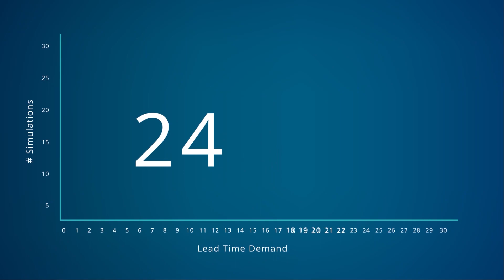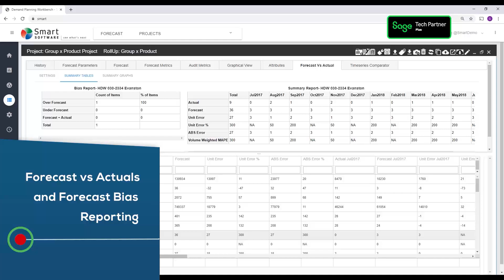Sage SmartForecasts Demo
SmartForecasts® is a statistical forecasting solution available on Smart’s Inventory Planning and Optimization Platform, Smart IP&O. It provides a statistically sound, objective foundation for your sales and operations planning process (S&OP). SmartForecasts automatically selects the most accurate forecasting method, allows users to fine-tune statistical and user-defined models, enables forecast and historical overrides, and automatically measures forecast error and bias. Forecast overrides are tracked and historical data is automatically updated eliminating the manual effort accompanying spreadsheet-based solutions. Coupled with Smart’s ERP connectors, forecast results can be pushed to your ERP system of choice automatically. The result is more efficient sales planning, budgeting, production scheduling, ordering, and inventory planning process.